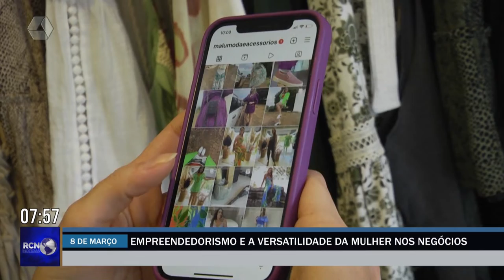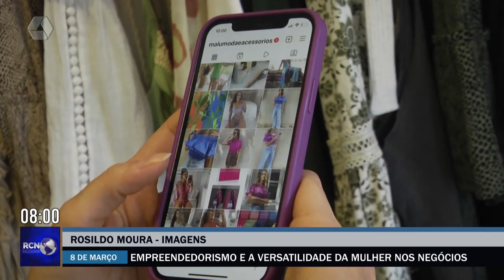Especial Mulher: Empreendedorismo e a versatilidade da mulher nos negócios